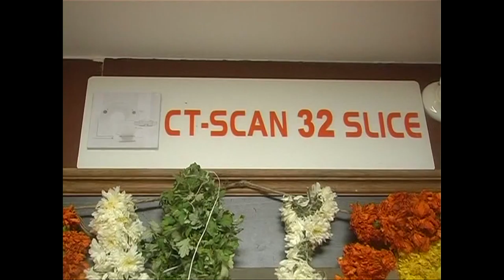Ap minister kamineni srinivas talk about jagan comments